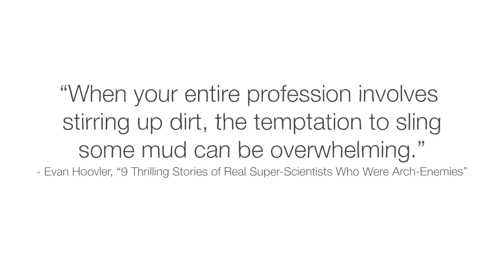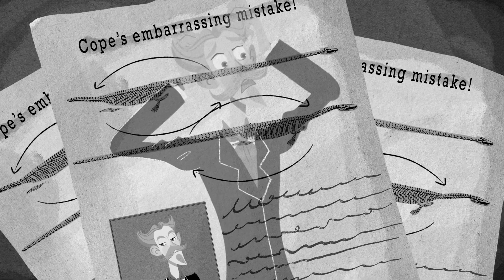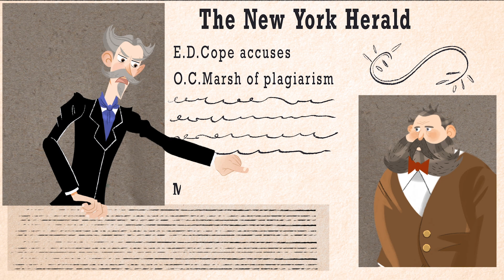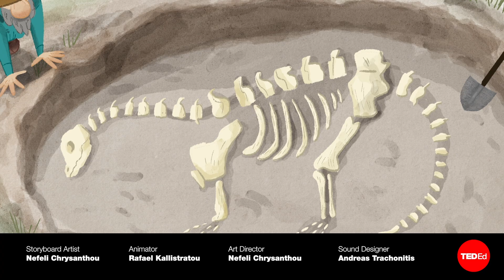The most notorious scientific feud in history - Lukas Rieppel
Get to know one of the most infamous scientific rivalries in history, known as the Bone Wars, where two scientists competed to find dinosaur fossils.

After the California Gold Rush of 1848, settlers streamed west to strike it rich. In addition to precious metals, they unearthed another treasure: dinosaur bones. Two wealthy scientists in particular— Othniel Charles Marsh and Edward Drinker Cope— competed to uncover these prehistoric monsters. Lukas Rieppel digs into one of the most notorious scientific feuds in history, known as the Bone Wars.

Lesson by Lukas Rieppel, directed by Michael Kalopaidis, Zedem Media.

Thank you so much to our patrons for your support! Without you this video would not be possible!